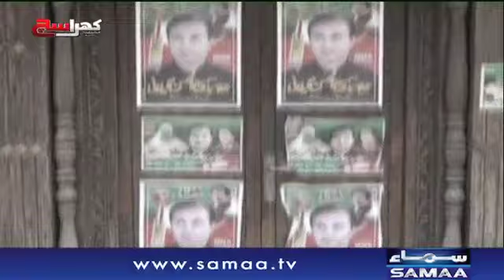Punjab Ka Dora | Khara Sach |‬ Mubashir Lucman | SAMAA TV |‬ 12 July 2018